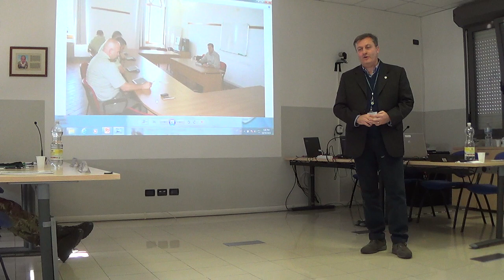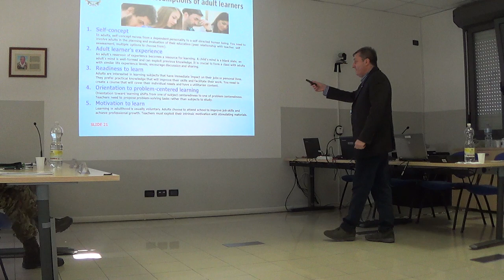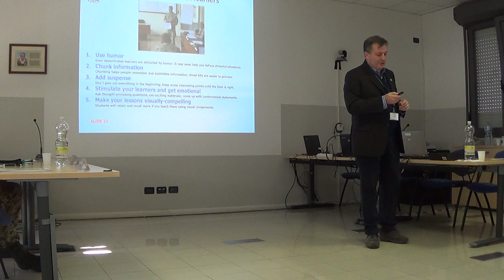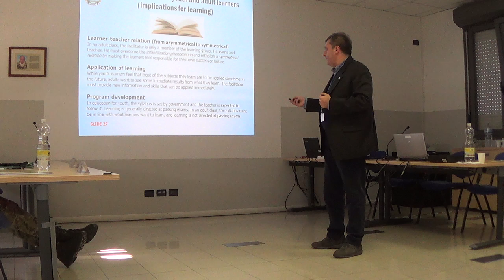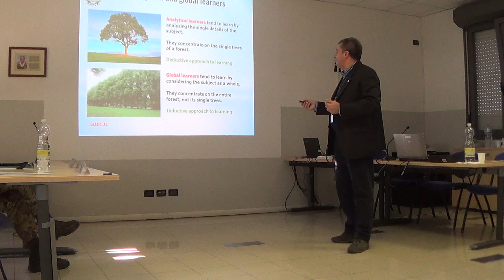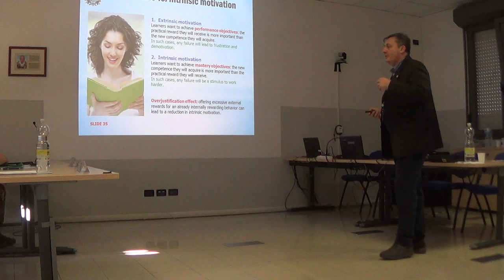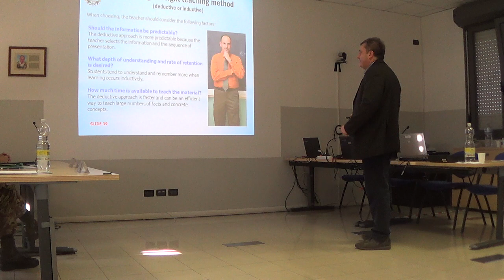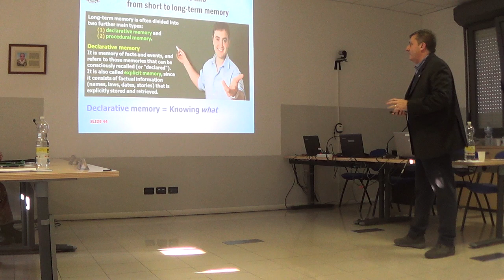Andragogy and the Learning Process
Lesson in andragody given at the CIMIC Multinational Group.